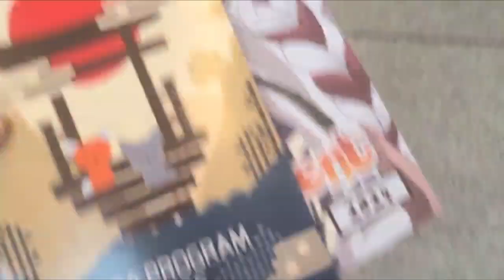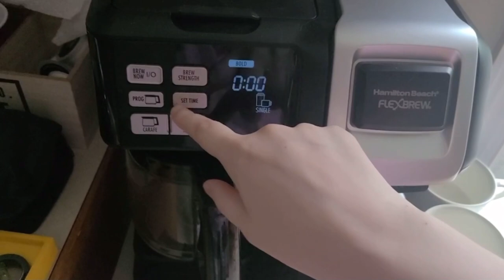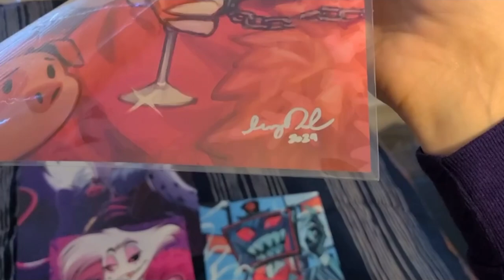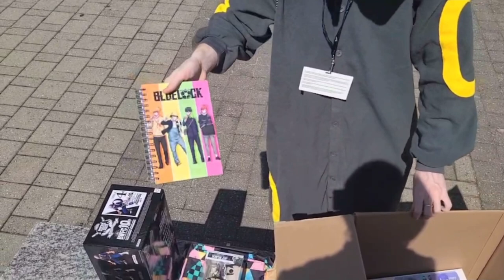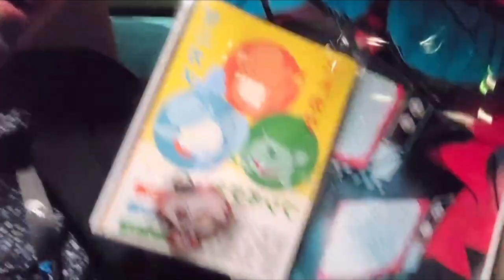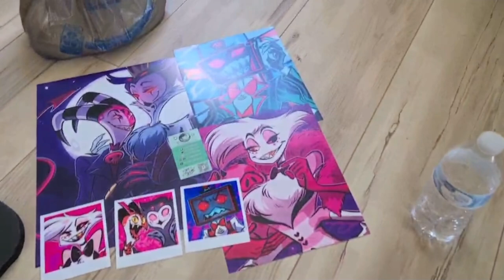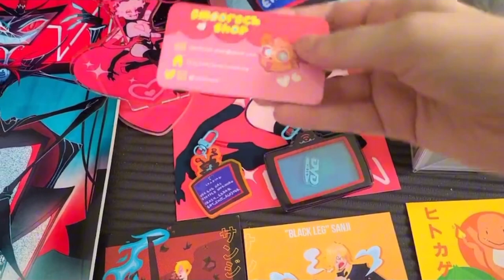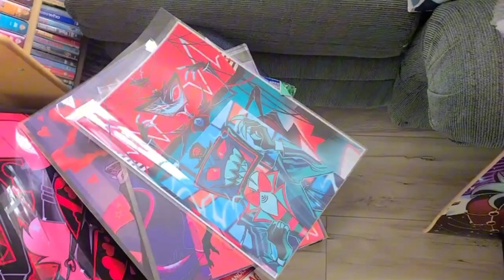The Comprehensive Vlog of Animazement 2024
Today, I show you guys all the footage I captured at Animazement 2024.